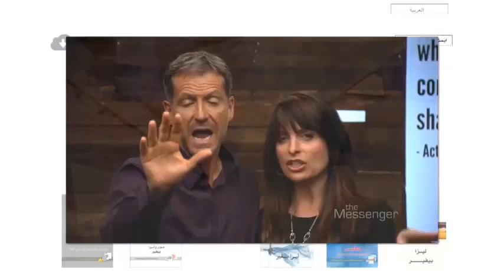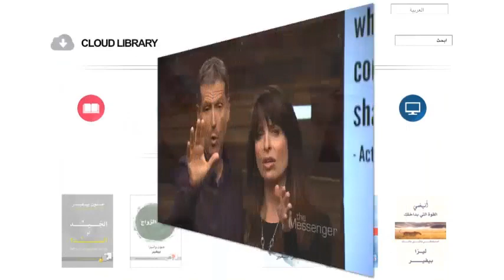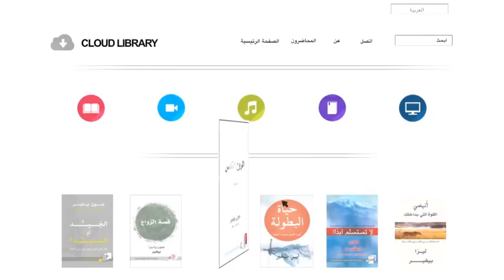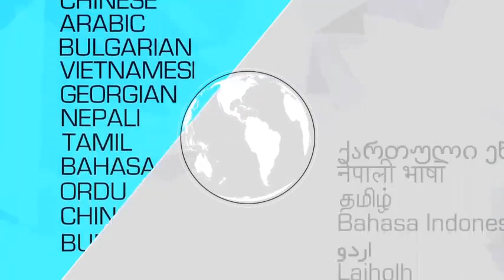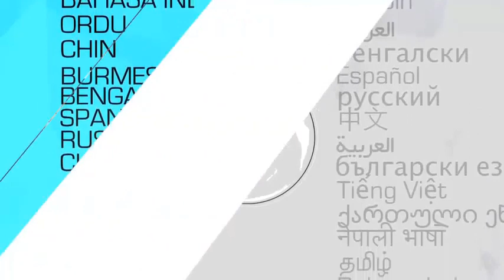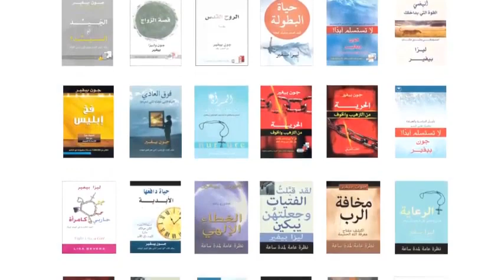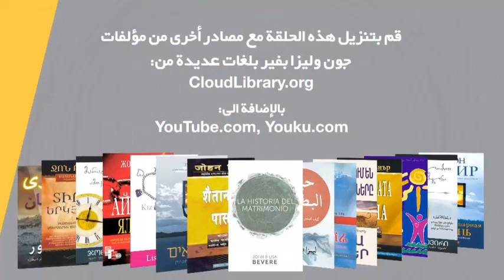Good or God Video Full Arabic, فيديو الجَــــيـــِّــــد أم الســـيــــِّـــد؟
عربى
لماذا يكون الجيد بدون الرب ليس كافيًا؟

إذا كان الأمر جيدًا، فهو بالتأكيد من الرب، أليس كذلك؟

أصبحنا نعتقد، هذه الأيام، أن كل ما هو جيد ومقبول، لابد وأنه متوافق مع مشيئة الله؛ وذلك بعدما اختلط مفهوم “الجيد” مع ما هو من الله! صحيح أن العدل والكرم والتواضع كلها أمورٌ جيدة، والأنانية والغرور والقسوة أمورٌ سيئة وشريرة، والتمييز بين الاثنين واضح وبسيط.

لكن هل هذا هو كل شيء؟ فإن كان “الجيد” واضحًا إلى هذا الحد، فلماذا يعلمنا الكتاب المقدس إذًا أنه يجب أن تكون لدينا القدرة على التمييز؛ لنفرق بين الجيد والسيء وبين الخير والشر؟

إن كتاب ” الجَــــيـــِّــــد أم الســـيــــِّـــد ؟” هو أكثر من مجرد رسالة تطالبك بتغيير سلوكك للأفضل، بل سيمنحك إدراكًا وقوةً لكي تتحرك مع الرب نحو مستوى سيغيِّر كل دوائر حياتك.